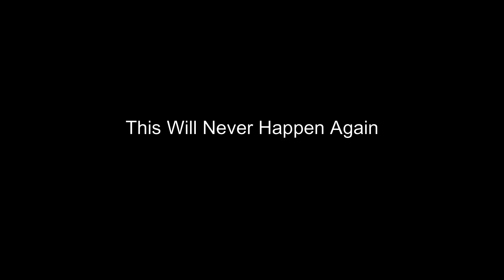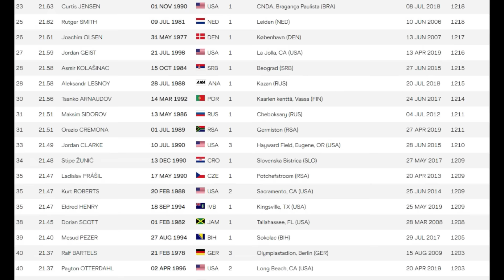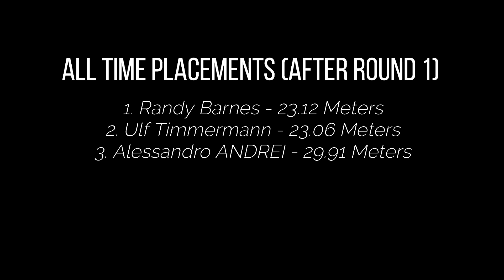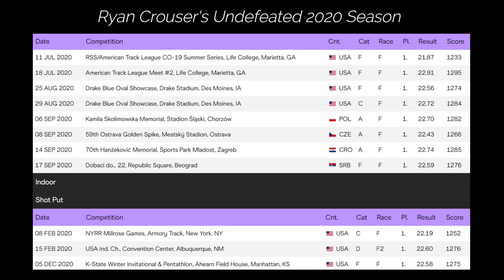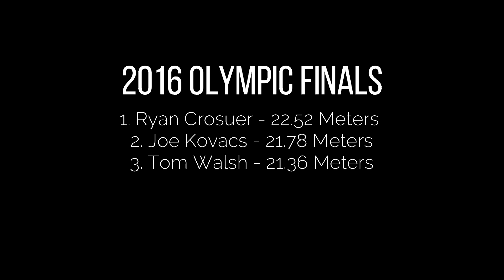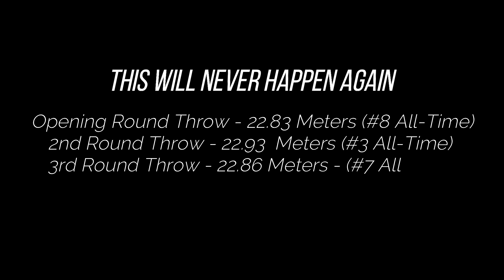This Will NEVER Happen Again! || THE ICONIC WORLD RECORD FROM THE G.O.A.T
This is the greatest shot put athlete to ever live...